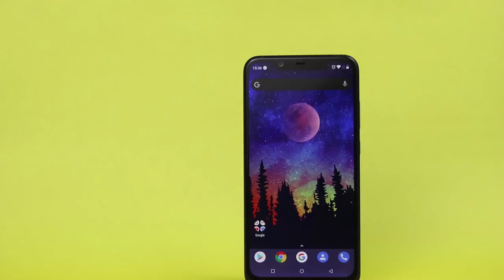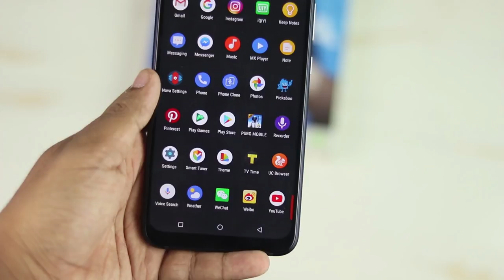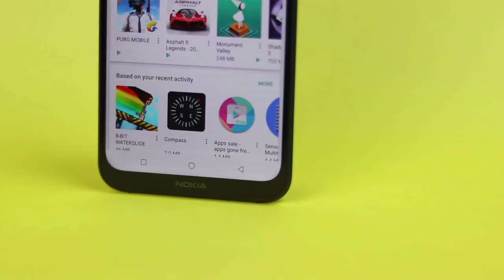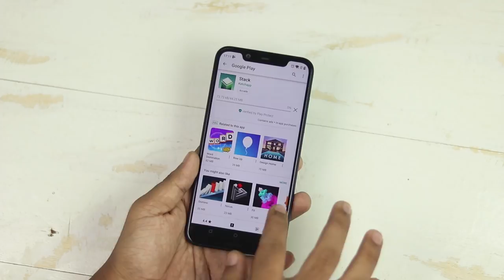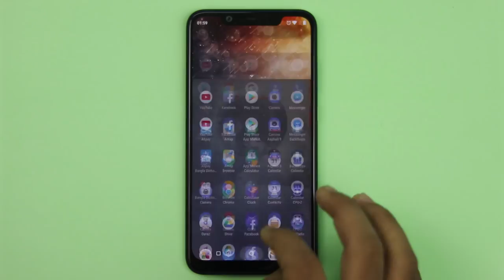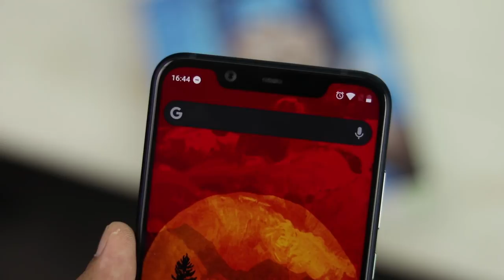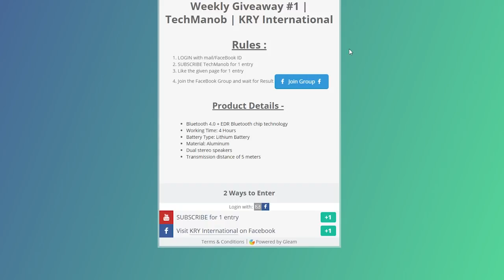Nokia X7 AKA 7.1 Plus Bangla Review | Weekly Giveaway #1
***Price - 4/64 GB 27500/- BDT (Current)

17th November 2018 — 23rd November 2018

লিঙ্ক ওপেন করে মেইল/ফেসবুক আইডি দিয়ে লগিন করুন , লগিন করে নিচে যে দুইটা টাস্ক আছে সেগুলো কম্পলিট করুন ।সমস্যা হলে নিচে কমেন্ট করুন ।

Hello Friends Today I’m back with a new review of Nokia Which is Nokia 7.1 Plus , and it’s the variant of 2018. You’ll get some great features along with this Nokia 7.1 Plus . Hardware and Software section is the most strongest one . And there’s the battery backup too. So enjoy the full video of Nokia 7.1 Plus 2018  full review In Bangla .

Nokia 7.1 Plus full review In Bangla is in the house . And guys do like the video of Nokia 7.1 Plus 2018 .

Hope you will enjoy this video of Nokia 7.1 Plus 2018  full review In Bangla. If you enjoy this video of Nokia 7.1 Plus 2018  full review then you can like it share it . .

And this was Nokia 7.1 Plus 2018  full review In Bangla.

--Thanks

Nokia X7 smartphone was launched in October 2018. The phone comes with a 6.18-inch touchscreen display

The Nokia X7 is powered by octa-core processor and it comes with 4GB of RAM. The phone packs 64GB of internal storage that can be expanded up to 400GB via a microSD card. As far as the cameras are concerned, the Nokia X7 packs a 12-megapixel (f/1.8, 1.4-micron) primary camera and a 13-megapixel secondary camera on the rear and a 20-megapixel front shooter for selfies.

The Nokia X7 is powered by a 3500mAh. It measures 154.80 x 75.76 x 7.97 (height x width x thickness) and weighs 178.00 grams.

The Nokia X7 is a Dual-SIM (GSM and GSM) smartphone. Connectivity options include Wi-Fi, GPS, Bluetooth, USB Type-C, FM, 3G and 4G. Sensors on the phone include Face unlock, Fingerprint sensor, Compass/ Magnetometer, Accelerometer, Ambient light sensor and Gyroscope.

About Nokia
Nokia used to be one of the world's biggest mobile phone manufacturers but it fell behind with the advent of iPhone and Android smartphones. In 2014, Nokia's Devices and Services division was sold to Microsoft. In 2016, Finnish company HMD Global bought a part of Microsoft's feature phone business and has a licensing agreement that allows it to make smartphones under the Nokia brand.

Nokia 7.1 Plus (Nokia X7) is announced to be launched in November 2018 & will run on Android 8.1 OS. The Smartphone will be available in three color options i.e. Black, Blue, White & will also have a built in fingerprint sensor as the primary security feature, along with the host of connectivity options in terms of 3G, 4G, GPS, Wifi, NFC Bluetooth capabilities. The phone will come with 64 GB of internal storage.

The Smartphone will be powered by 2.2 GHz Octa core Qualcomm SDM710 Snapdragon 710 Processor. A 4 GB of RAM & Adreno 616 graphics processor will ensure phone runs smoothly even the most memory intensive applications with no signs of lag. 64 GB of internal storage will be open for expansion upto 400 GB via a microSD card.

The Phone will come with a large 3500 mAh battery to support it's 6.1 inch screen with IPS LCD display having a resolution of 1080 x 2280 at 408 ppi. The screen is to be protected by a Corning Gorilla Glass.

Nokia 7.1 Plus (Nokia X7) will boasts of dual primary camera of 12 + 13 megapixel and 20 megapixel front Camera. It will support Face Detection and high dynamic range(HDR) imaging as well.